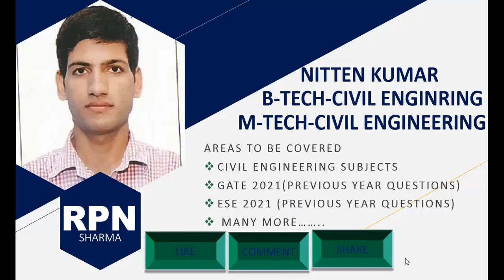TIME AND DISTANCE (PART 2) APTITUDE(JKBANK/SSC/RRB/IBPS/UPSC/JKSSB/OTHERS)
EXAMINATIONS COVERED
JKSSB CLASS IV
JKBANK
SSC
RRB
IBPS
UPSC
OTHERS